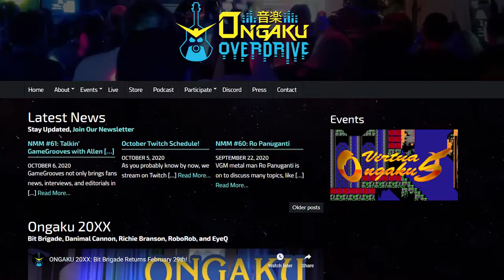Final Fantasy VI music by The Returners set to gameplay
The Returners are a Texas band (find them and support them that specializes in video game music. One of their pieces is a 6-minute long medley of Final Fantasy VI music! It's phenomenal!! I caught them in concert last year and here have put FF6 gameplay clips over the music.

00:00 - Let's go!
00:50 - Hear me butcher Nobuo Uematsu's name!
01:15 - Where I got this footage; concert details.
01:41 - Props to Ongaku Overdrive. Check them out here
02:30 - JUST GET TO THE MUSIC ALREADY! Be prepared for six minutes of awesome.

Marco in Orlando is a videogame channel that shares gameplay videos along with analysis of video game news and footage.

Marco Santana is a longtime video gamer, having cut his teeth with the Nintendo Entertainment System in the 1980s, Super Nintendo and Sega Genesis, then moving on to Sony PlayStation in the 1990s. Ever since then, he has been PlayStation loyal, having bought the PlayStation 2, PlayStation 3 and now gaming on the PS4 PlayStation4 and PC. He plans to continue that trend when he pre-orders the PlayStation 5 later this year.